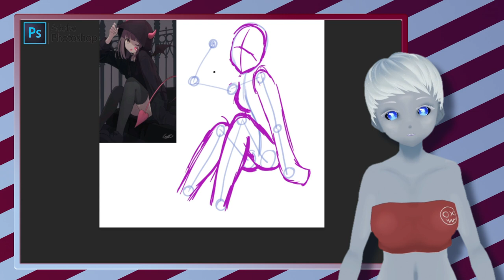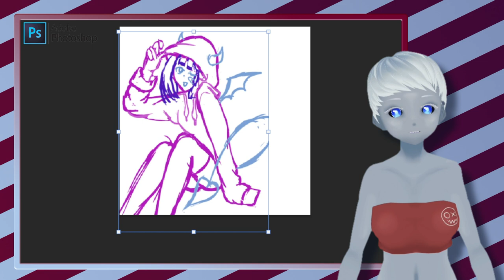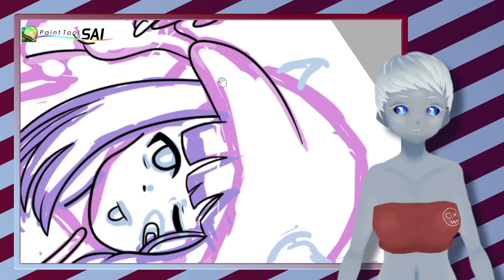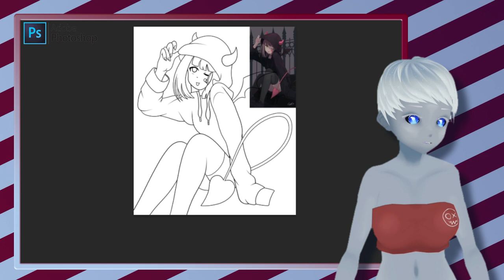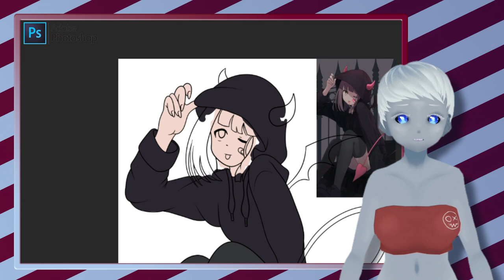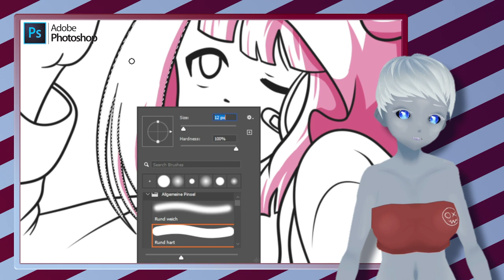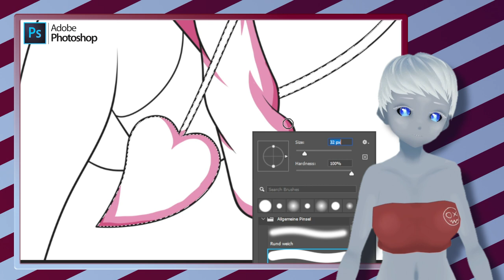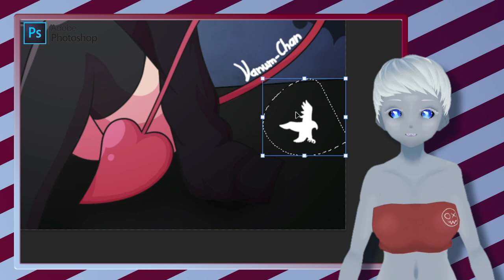ArtFight, wer macht mit? // Speed Draw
Ich werde dieses Jahr am AertFight teilnehmen, wer macht noch mit?

Mein ArtFight Profiel:
Deepl: